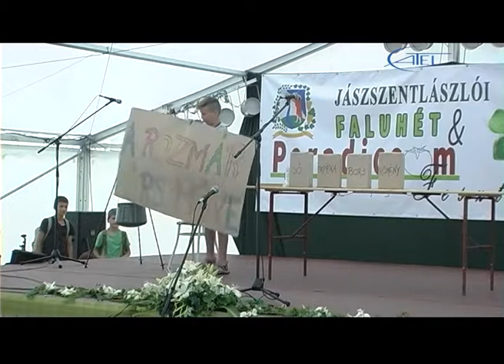JÁSZSZENTLÁSZLÓ, PARADICSOM FESZTIVÁL - SZENT LÁSZLÓ ÁLT. ISK.